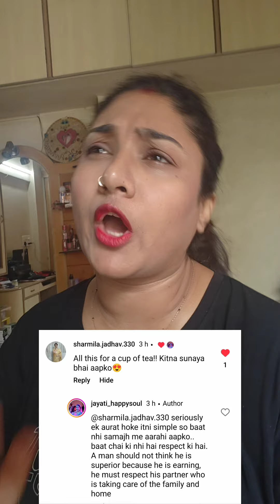ajeeb baat hai na...aurate bhi aurato ke liye khadi nhi rehti